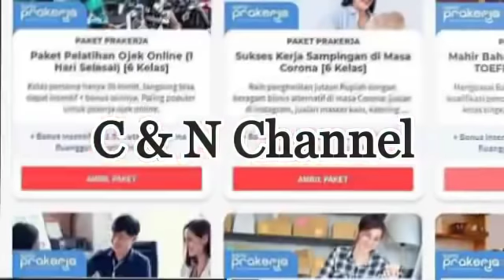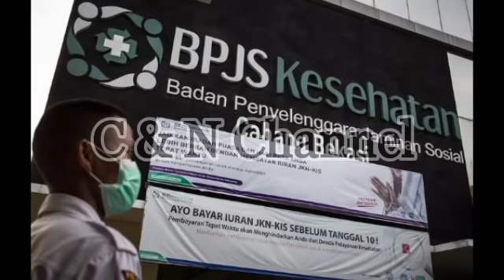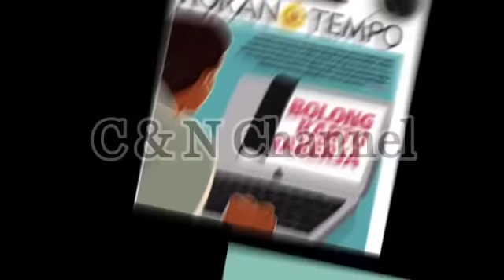MENGEJUTKAN! BERITA HARI INI, RIZAL RAMLI GANTIKAN LUHUT BINSAR, ANDIKA PERKASA JADI PANGLIMA TNI